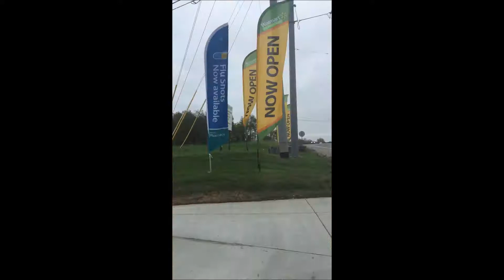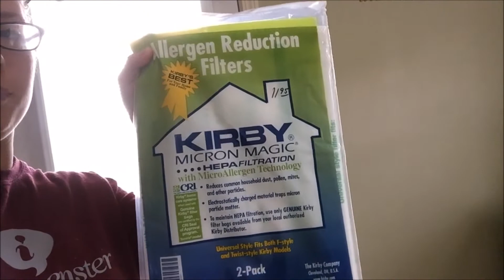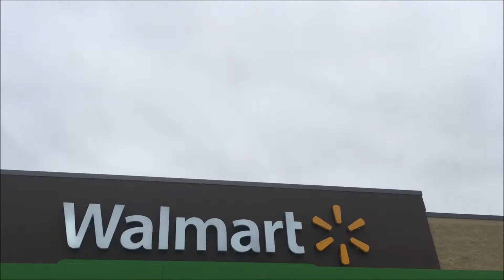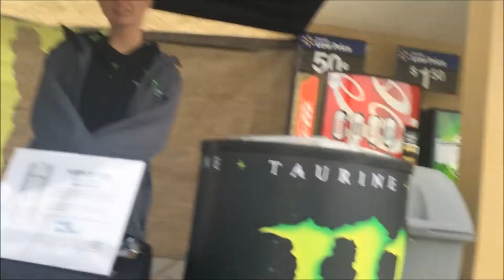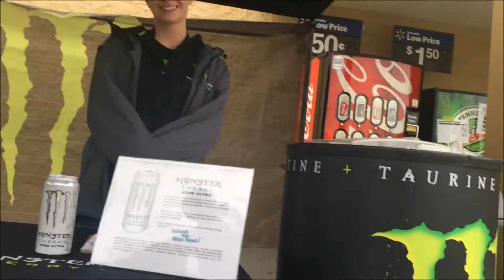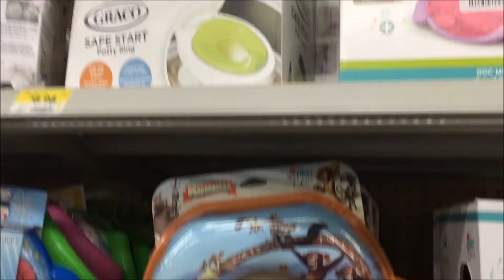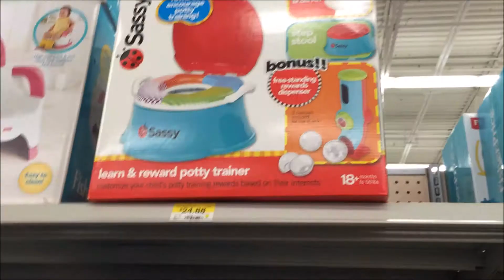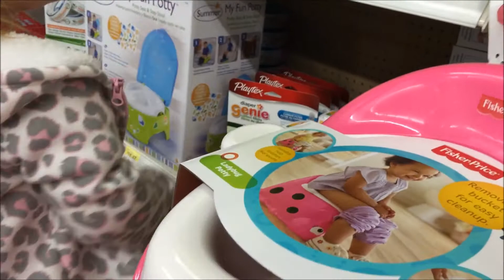"TRYING NEW THINGS" | Weekly Vlog #31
My Links...